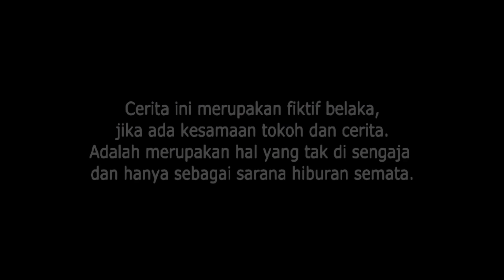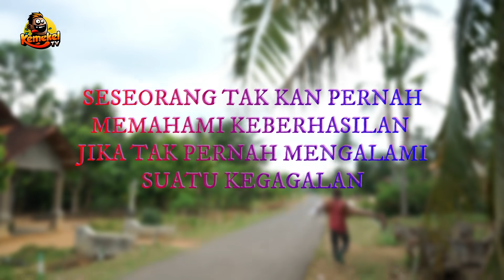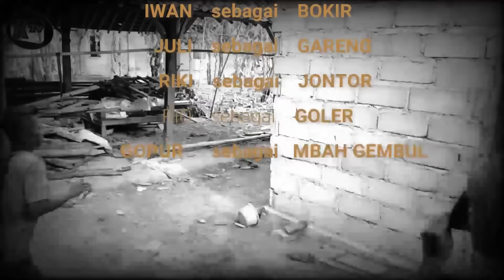TUYUL dan PENGEMIS . Exstrim Lucu The Series . Funny Videos 2022 . Kemekel Tv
Video lucu terbaru & tergokil di Tahun 2020.

Semoga terhibur
Salam kompak
bocah - bocah karang tanjung
SEMANGAT !!!